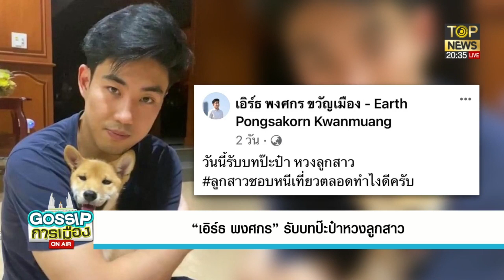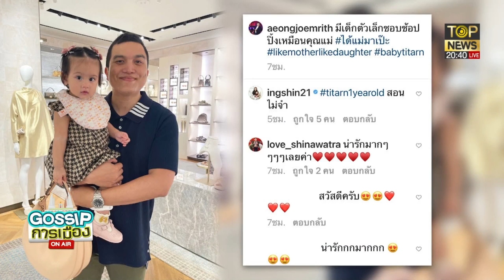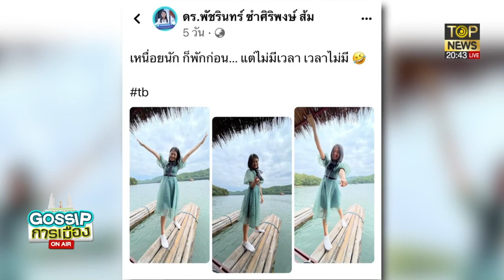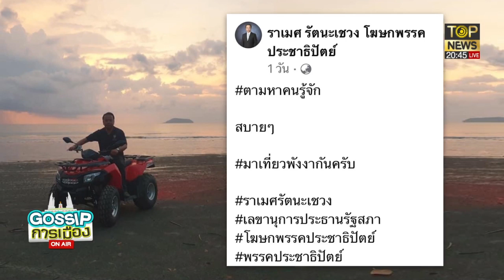ไฮโซปอ ร่วมงานงานบวช ลูกชาย เก่ง การุณ งานนี้ดัง | GOSSIP การเมือง | TOP NEWS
โฆษณาติดต่อ